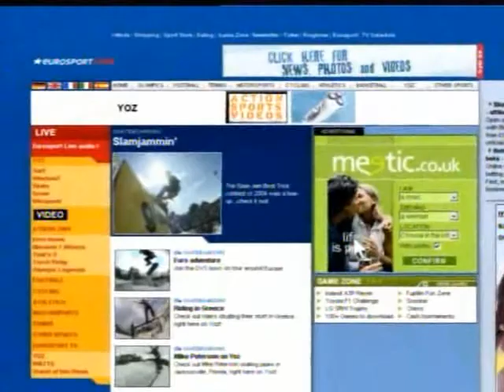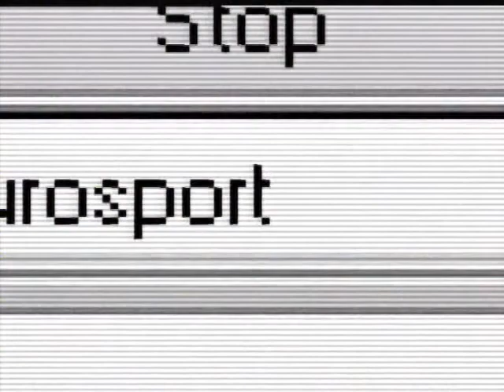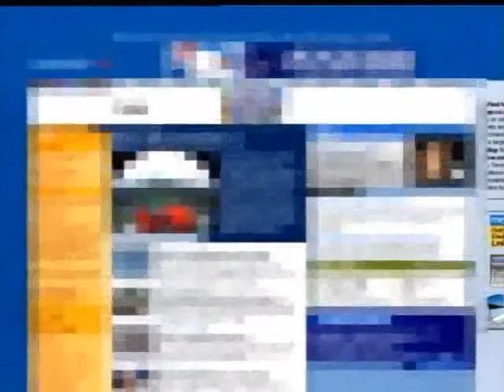Sztuki Walk różne style prezentacja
Prezentacja kilku sztuk walki. Fajnie się ogląda.